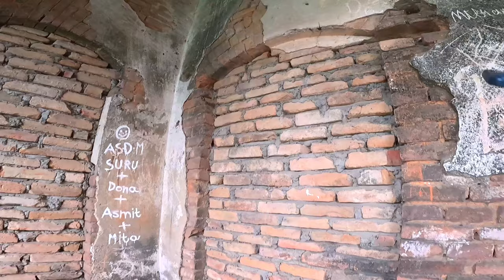Bahin Rajbari ll রহস্যময় বাহিন রাজবাড়ী রায়গঞ্জ।। uttar dinajpur tourist place